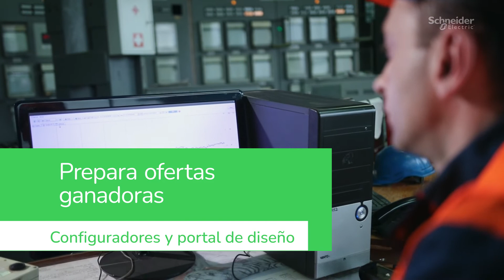mySchneider: Contratistas y Firmas de Diseño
Conoce todo lo que mySchneider te ofrece si eres Contratista o parte de Firmas de Diseño: una experiencia personalizada en donde encontrarás todo en un sólo lugar, con acceso 24 /7 a todo el contenido, software, herramientas y servicios para ayudarte a administrar tu negocio. ¡No te lo pierdas! Regístrate ahora

En este video te presentamos mySchneider el único portal que te ofrece acceso único a nuestra academia de especialización, herramientas para planear tus proyectos y más.